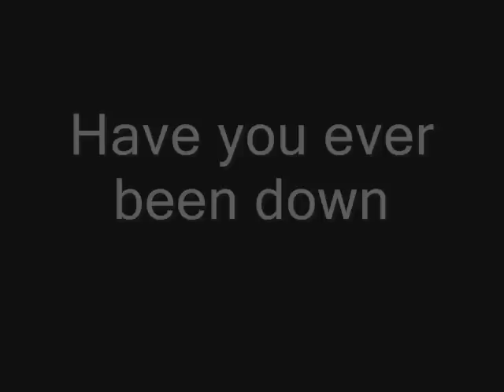The Flow - Have You Ever Been Down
Have You Ever Been Down by The Flow. The Flow are - Lead vocals/guitar: Dave Drew, lead guitar: Adam Drew, bass: Dan Stone, drums/backing vocals: Richard Strockl